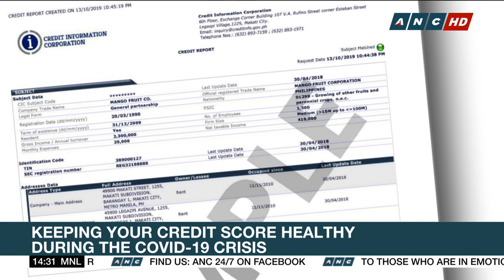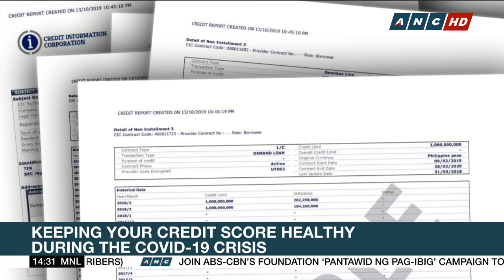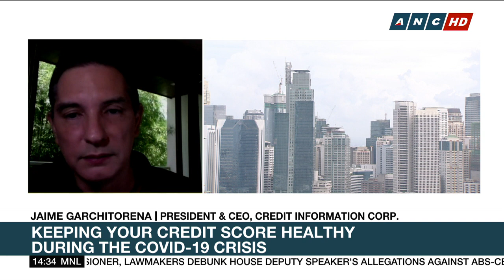How to keep your credit score healthy during the COVID-19 crisis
It is important to note that missing a payment may damage a key tool to function in the financial system - your credit rating, which banks use to judge your level of risk as a borrower, and determine your rate or whether you're application gets approved in the first place. President and CEO of Credit Information Corporation, Jaime Garchitorena talks about how to keep your credit score healthy during the COVID-19 crisis.